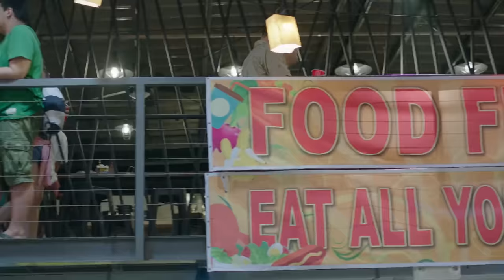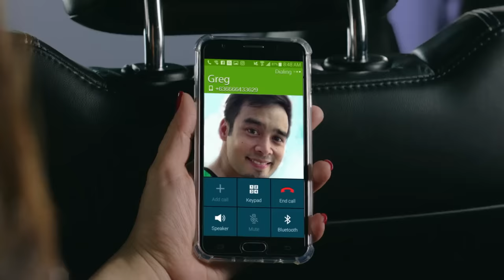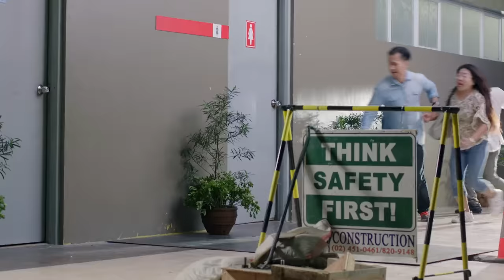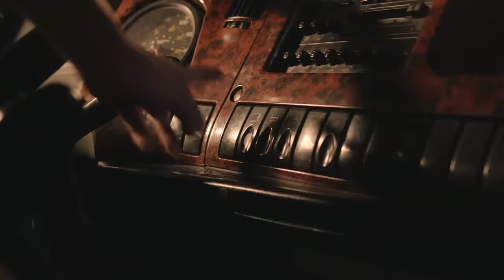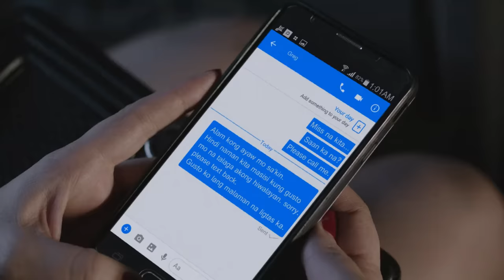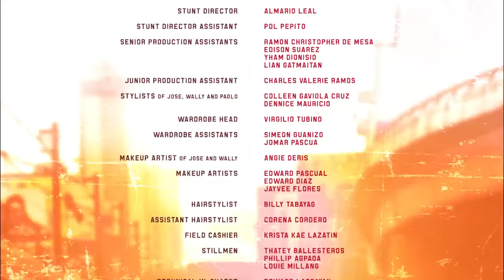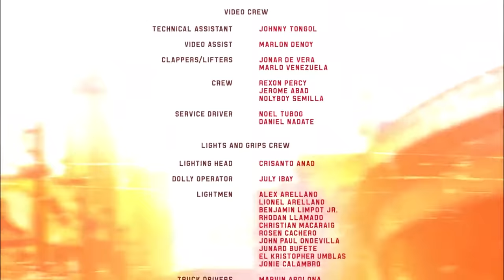Trip Ubusan: The Lolas vs. Zombies